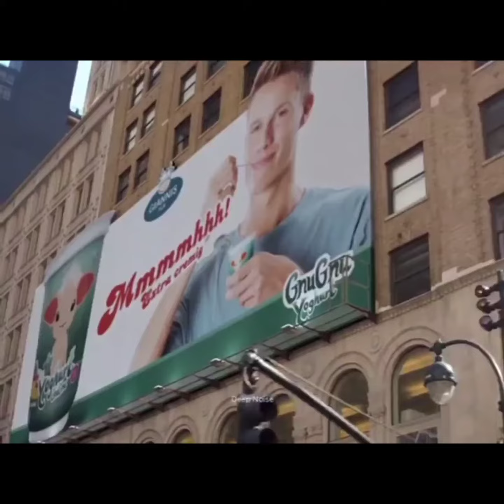IT'S IN YOUR HANDS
An eye-opening video to share, how social media can change the existence of a creature.